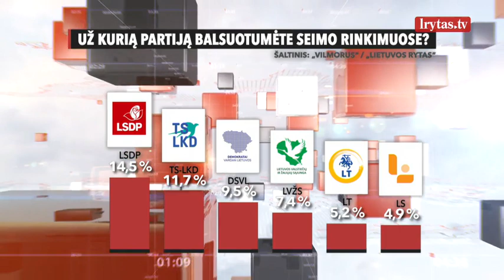Atsakė, kodėl krito V. Blinkevičiūtės reitingai: nors pasisako daug, tačiau apčiuopiamų darbų nėra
Lietuvos politikų sprendimai karo Ukrainoje ir kitų šiandieninių įvykių akivaizdoje ir toliau atsispindi reitingų lentelėse, rodo birželio 9–18 dienomis „Lietuvos ryto“ užsakymu bendrovės „Vilmorus“ atlikta gyventojų apklausa.